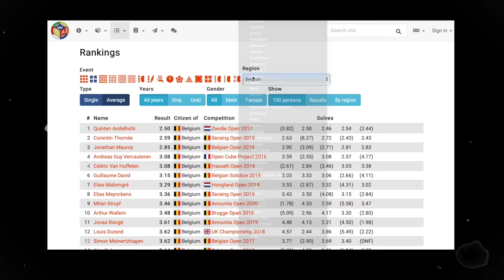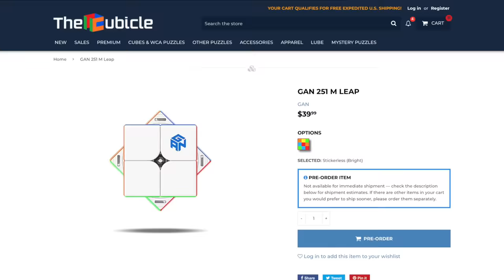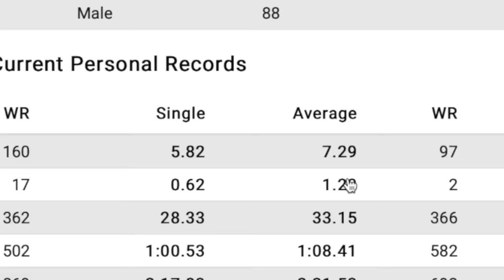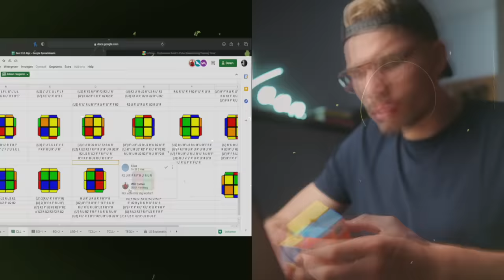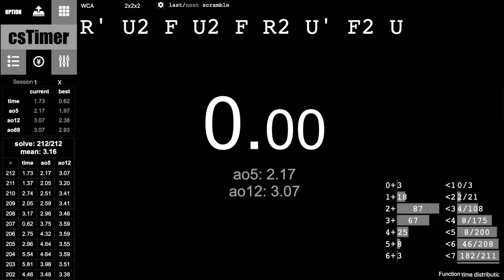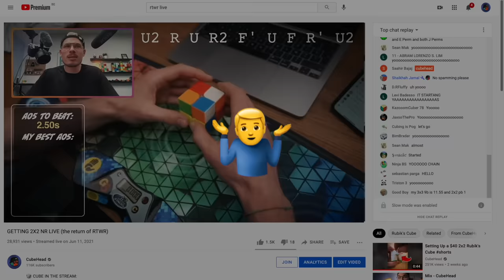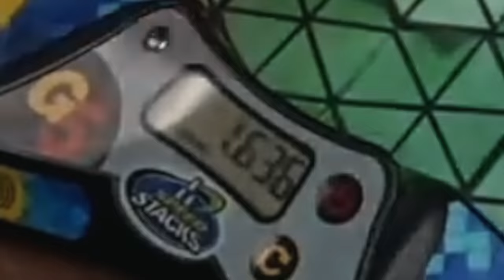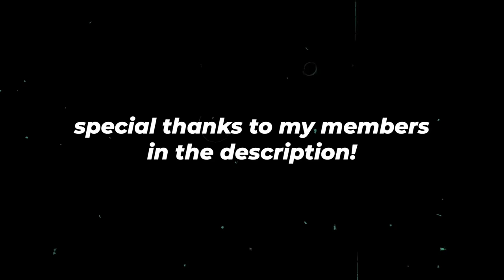I Tried Breaking The 2x2 Record In Just 5 Days!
Next goal: breaking the record at a competition 😤

🙏 THANKS TO MY TIER 3 MEMBERS:
Sarp Abaç
DailyPuzzles
Sarp Abaç
Shaikhah Jamal
Native Ninj3d
Praydum Goyal
Sarp Abać 3rd Yooo
Harford
Corner Twistz
Ems W
Andres Patrick
Suße DNA
Cuber Kid
Cyoubx
Dovelson DC
Cuber Intruder
Frazer-Joe Ward
Marie Lee
Derek Wong
Gaming Cuberz
Ahmed Siddiqua
SarpAbac4thYOOO
Kyria Birb

0:00 intro
1:22 Monday
2:58 Tuesday
4:03 2x2 basics
5:48 Wednesday
7:18 Friday
8:53 Livestream